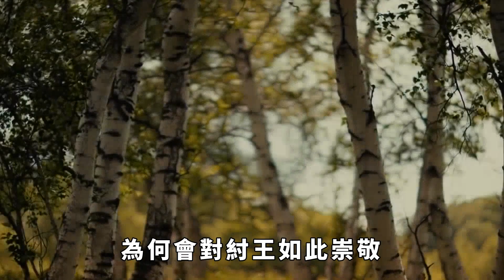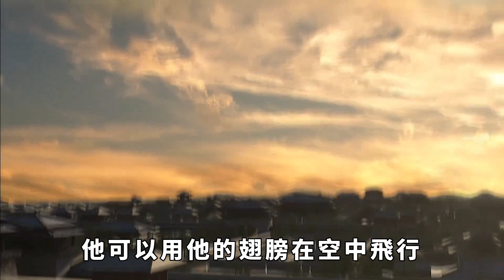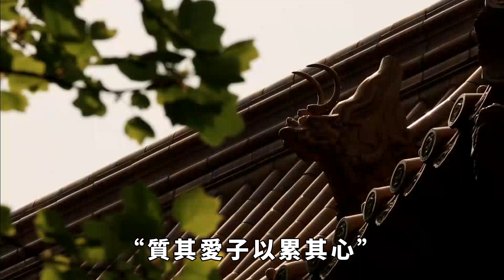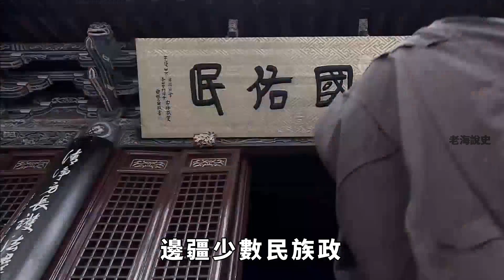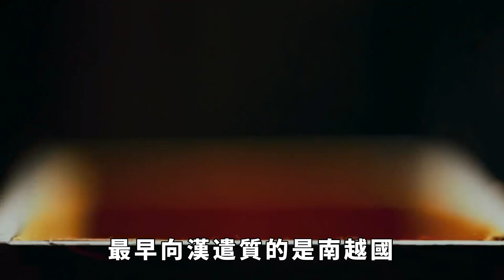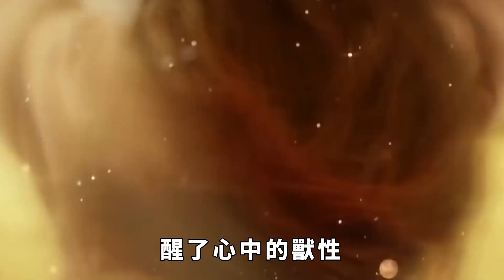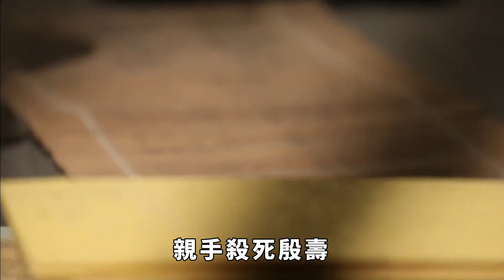作為一種特殊人質，古代質子們的待遇如何？為何會對紂王如此崇敬？【老海說史】歷史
我是歷史的搬運工，每天帶著歷史的灰塵，把它們搬到你面前！
烏爾善執導的《封神第一部》中，西伯侯姬昌之子姬發，從小被作為質子送到朝歌。不僅是西伯侯，四大伯侯與八百諸侯都要送出一個兒子給商王做人質。質子是商王朝用以挾製諸侯的一種手段。一旦他們的父王謀反，質子就會首先被殺掉。姬發從小被作為人質送到朝歌，為何還會對紂王如此崇敬？歷史